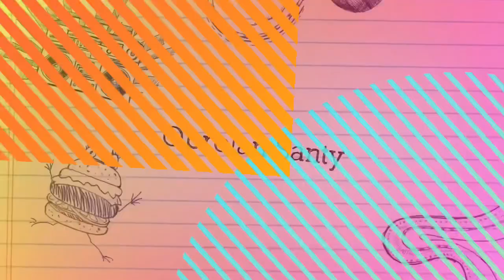APAKAH SEMUA ORANG HARUS SPIRITUAL AWAKENING ? HAL YG KAMU HARUS TAHU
Hi guys, thanks untuk mampir ke channel kedua saya ini, di channel ini saya berbagi tips trik tentang spiritual, pengembangan diri, motivasi dan loa.

Video kali ini mau menjawab salah satu pertanyaan mengenai apakah semua orang pasti Spiritual Awakening.

Disini saya menggali lebih dalam lagi apa arti spiritual awakening dan apa tujuannya.

Follow juga saya di IG : sunteamelody
Facebook Fan Page : @sunteamelody.clairvoyant
Support channel pertama saya di  @Suntea Melody Tarot & Astrology

Video ini dimaksudkan untuk entertainmen yang saya harap dapat memberikan inspirasi, berdasarkan pengalaman, pengetahuan pribadi, dan juga beberapa kumpulan berbagai sumber, apa yang Obrolan Santy sampaikan bukan seratus persen mutlak, jadi be bijak dalam mengkonsumsi isi konten. Ambil hal yang bermanfaat, yang gak bermanfaat dibuang aja jauh jauh ^_^  Peace !